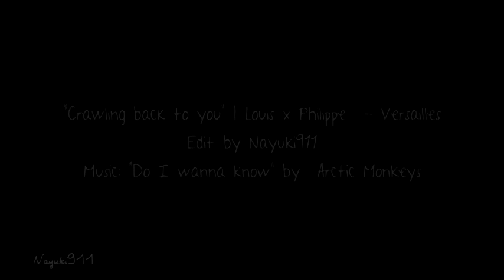Louis x Philippe | Do you want me crawling back to you?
A video tribute for Louis and Philippe from the tv series "Versailles".
I ship them so much, I'm sorry!